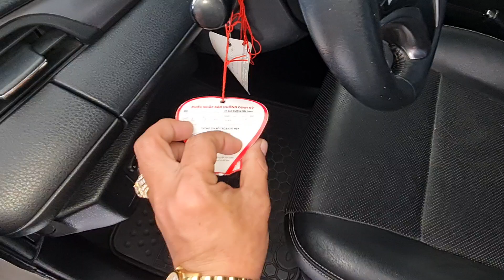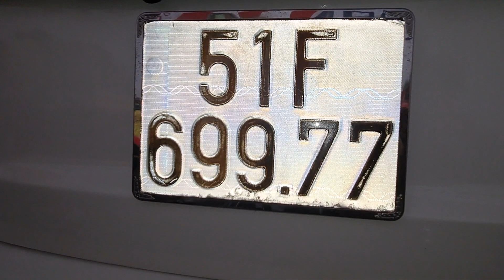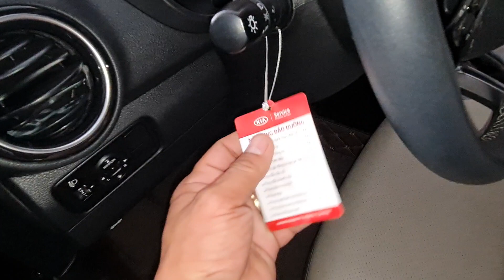hàng loạt xe giảm giá mạnh 30 đến 50 triệu lh 0961408726